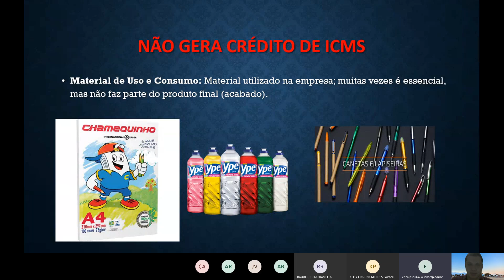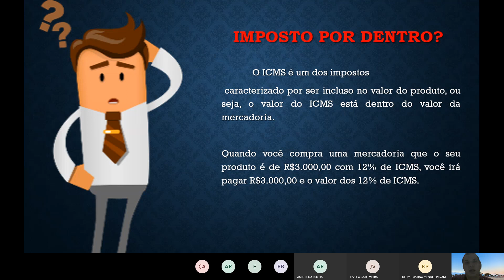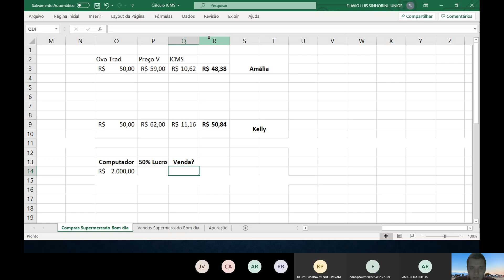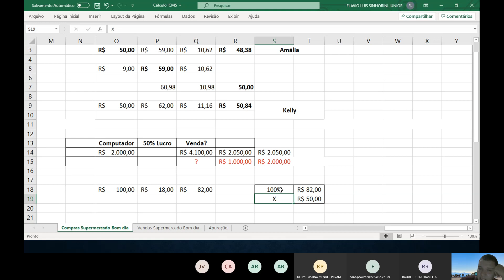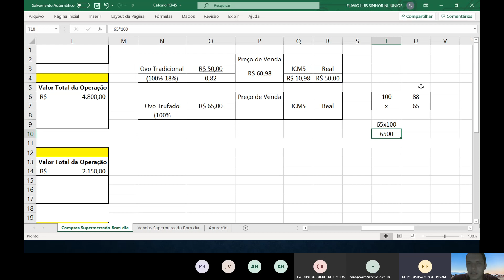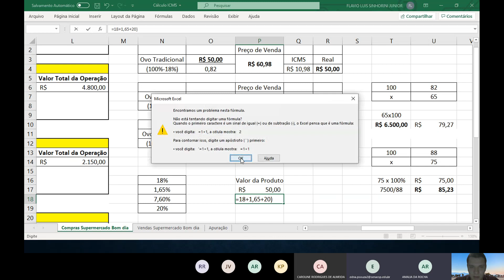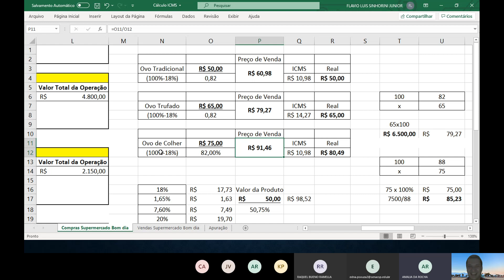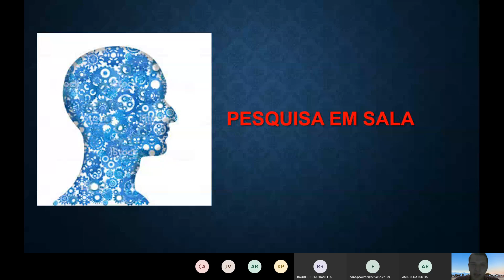Escrituração Fiscal - Aula 04 (Parte 02)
ste encontro ocorre de modo remoto respeitando as medidas de restrição de contato social em função da pandemia de COVID19. Aula realizada através da plataforma Equipes.

 -Revisão dos conceitos estudados anteriormente alíquota interna (4%, 7%, 12%, 18%, 20% 25% e 30%) e alíquota interestadual (7% e 12%), ea composição base de cálculo do ICMS (Valor da Mercadoria + Frete + Seguro + Desp Acessória).

- Resolução do exercício envolvendo a aplicação das alíquotas de ICMS, Base de cálculo e o regime de não cumulatividade do ICMS. -Exposição dialogada sobre os tipos de operações (Ativo Imobilizado, Matéria Prima, Insumos, Material Intermediário, Material de Embalagem) e tipos de operações que não geram crédito do ICMS (Material de uso e consumo). Aplicação de um exercício diferenciando o valor do ICMS no valor do produto.

-CONHECIMENTOS - Imposto sobre operações relativas à Circulação de Mercadorias e sobre Prestações de Serviços de Transporte Interestadual, Intermunicipal e de Comunicação ICMS: - Conceito; Características; Base de cálculo; Alíquotas e Apuração do Imposto.

-VALORES: Sigilo no trâmite de informações ligadas a área de faturamento e apuração e recolhimento de tributos.